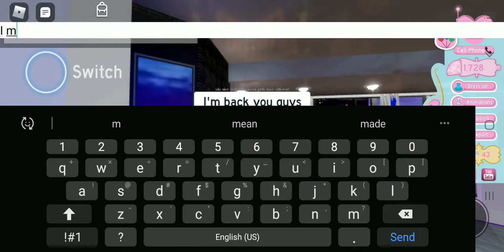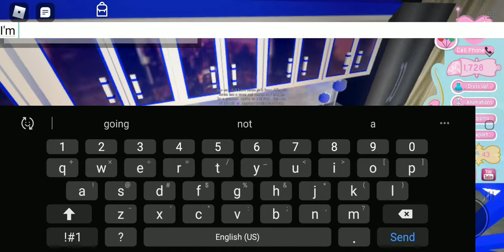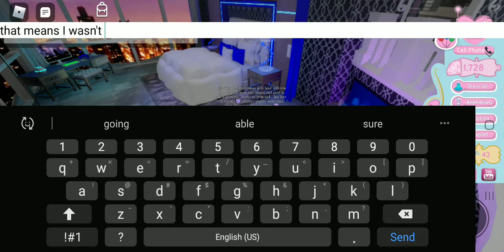roblox royal high school apart ment AWSOME